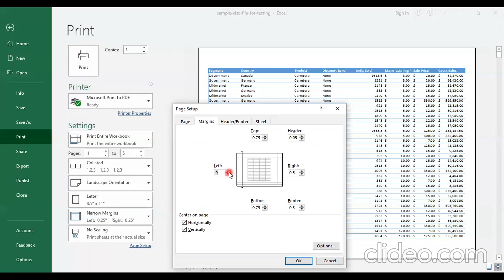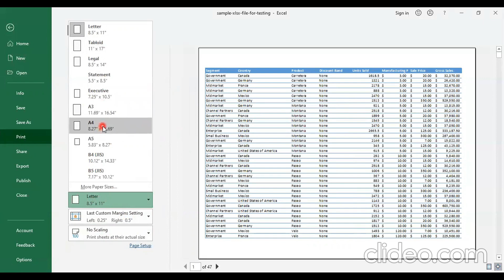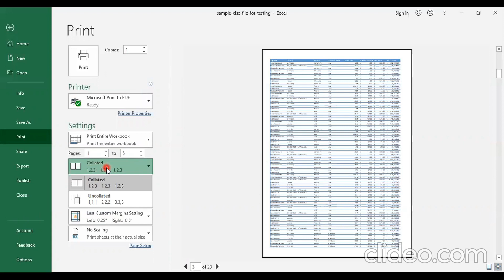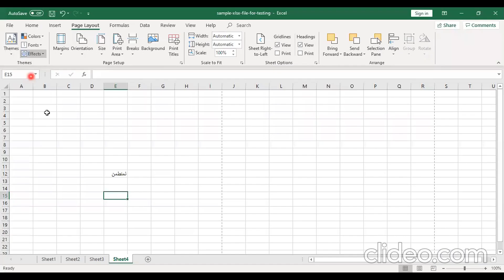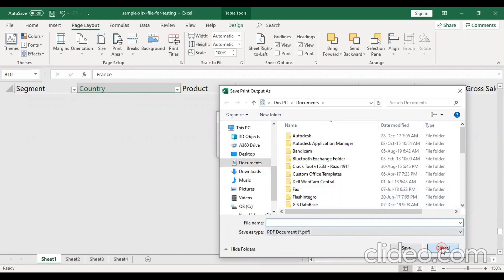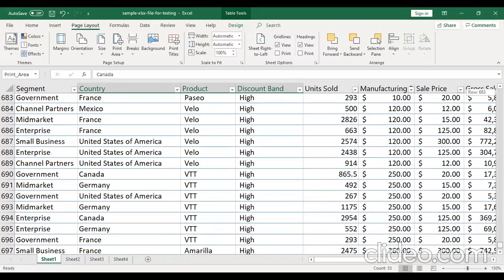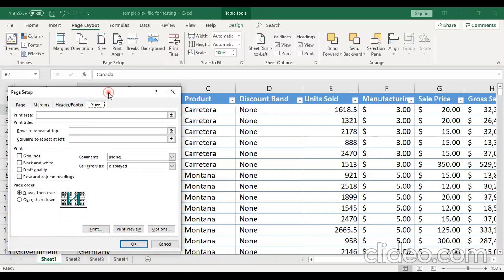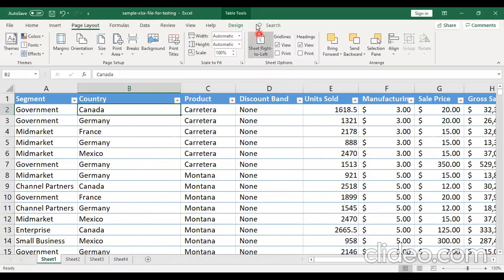ابدأ مع اكسل 15 تنسيق الطباعة